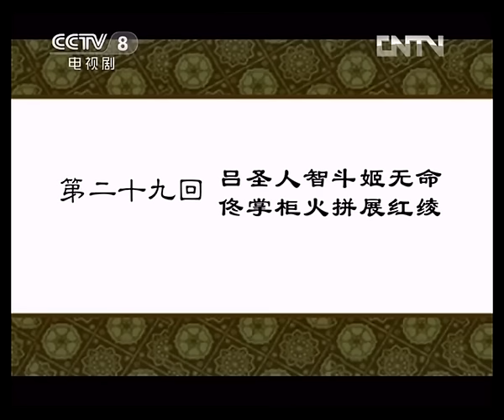【ENGSUB】《武林外传》 第二十九回 吕圣人智斗姬无命 佟掌柜火拼展红绫 （主演：姚晨、闫妮、沙溢）| CCTV电视剧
本集主要内容：京城地震，姬无命逃狱了。根据可靠线报，他很有可能在这里出现。众人大惊，收拾行装，准备逃跑。刚下楼，就被姬无命堵住了，万幸的事，此时的小姬已经丧失记忆，而他回到这里的唯一目的，就是寻找那遗失已久的记忆。当他终于回忆起一切的时候，笨手笨脚的秀才被独自堵在了墙角。

【节目简介】
《武林外传》的故事围绕著一个在虚拟的明代（约在万历年间）的关中地区小镇“七侠镇”中“同福客栈”里的女掌柜佟湘玉和她的几个伙计展开。这群年轻人在同一屋檐下演绎了一幕幕经典的搞笑场面，在欢笑与眼泪中陪伴观众们一起渐渐成长。本剧抨击了宣扬暴力的“武侠文化”，并对当时的社会现象进行了模仿、讽刺与批判。